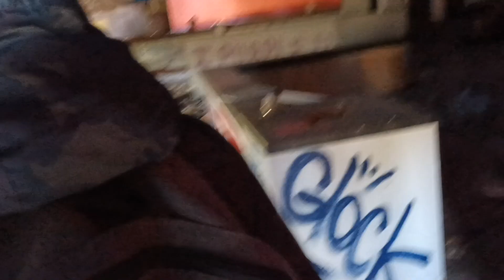Urbex #1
c'est un urbex assez spécial et deso pour la faute de frappe dans le titre